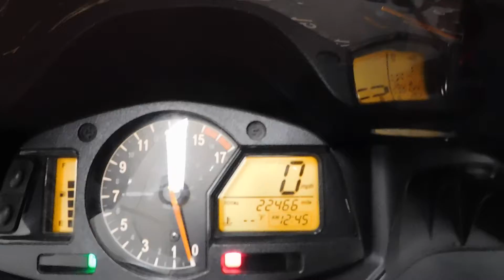2009 Honda CBR600RR– used motorcycles for sale– Eden Prairie, MN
For more pictures of this motorcycle or to view our massive selection of pre-owned bikes, please visit us